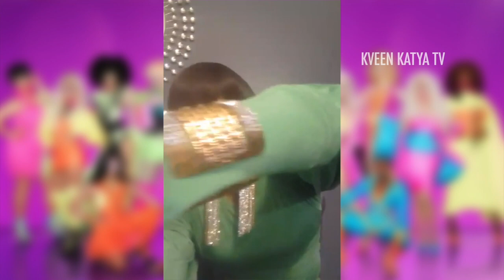Jasmine Masters' Show